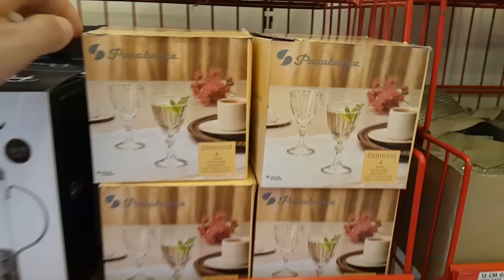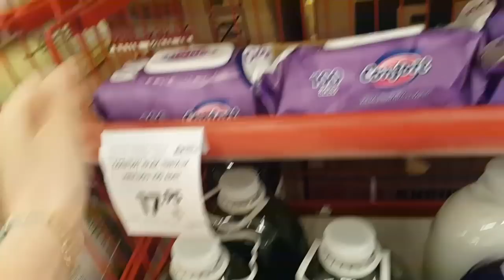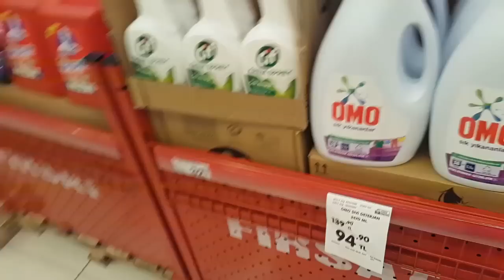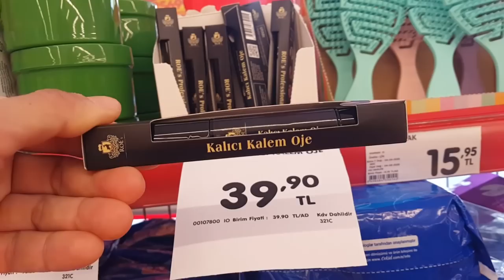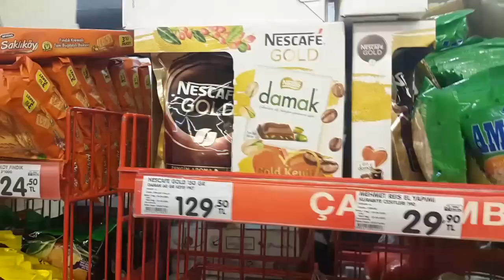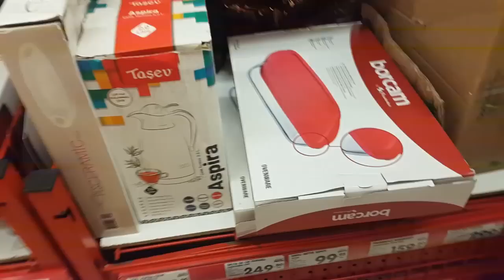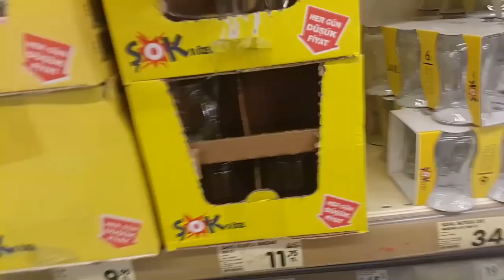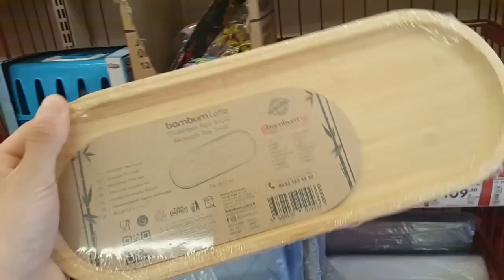ŞOK AKTÜEL ÜRÜNLER 27 MAYIS 2023